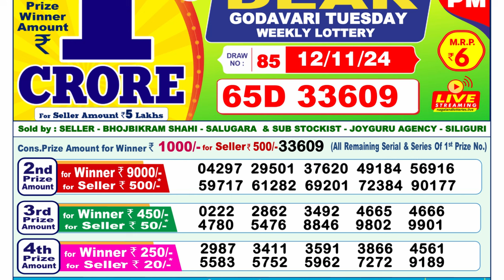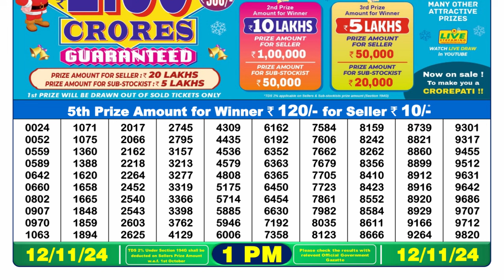Lottery Result Today 1pm 12.11.2024 | Official | Nagaland Lottery